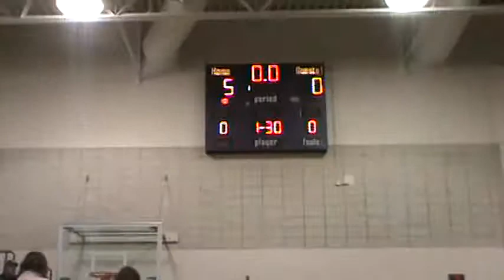Chase Clark Wrestling Junior High 2014 1 11 West Carroll L 5 0 Eder Byron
Junior High 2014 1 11 West Carroll L 5 0 Eder Byron